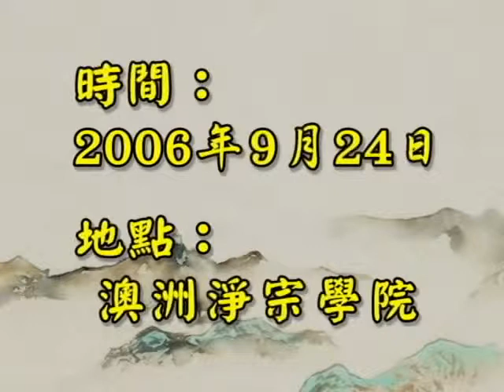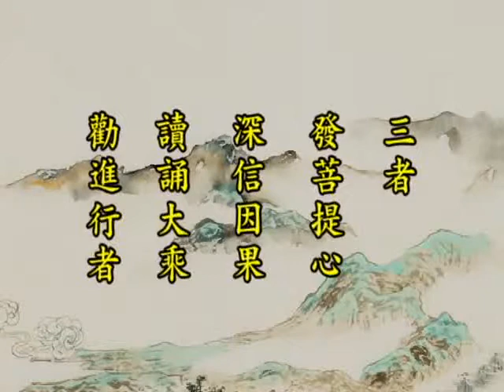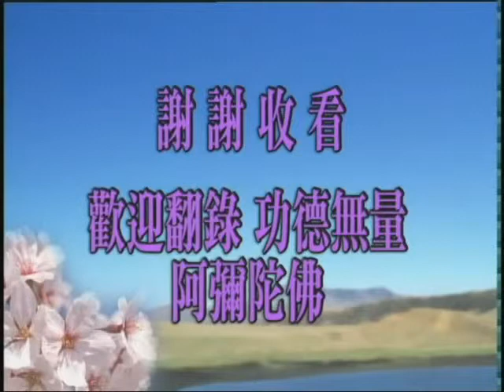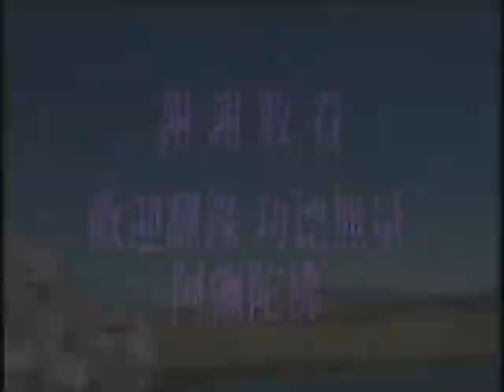佛說觀無量壽佛經四帖疏－台語 16